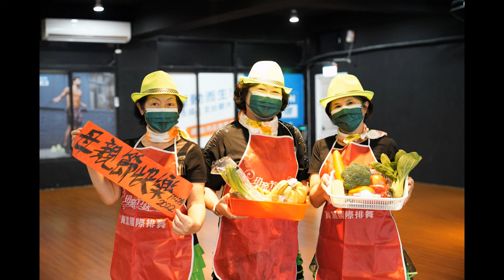20220421 YMCA PILDA Happy Mother's Day apron show.